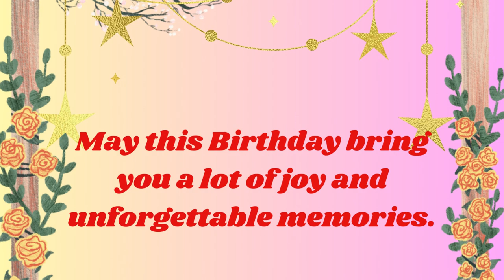Happy Birthday Raj